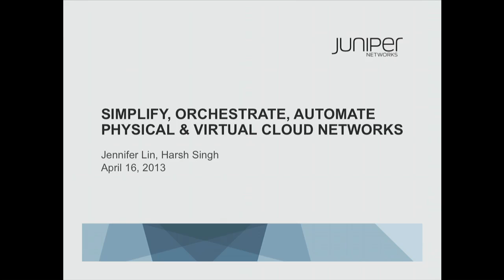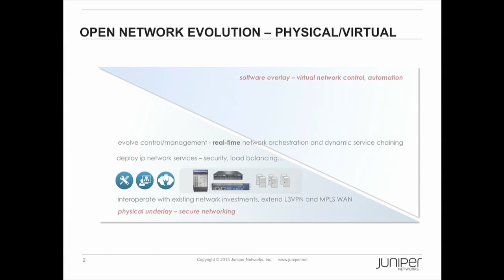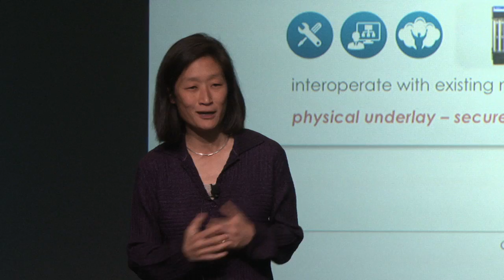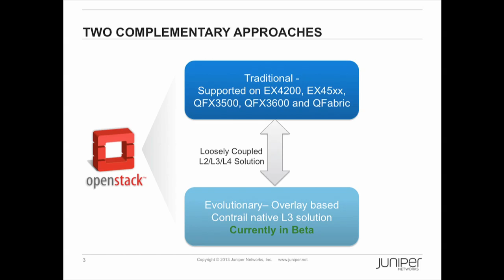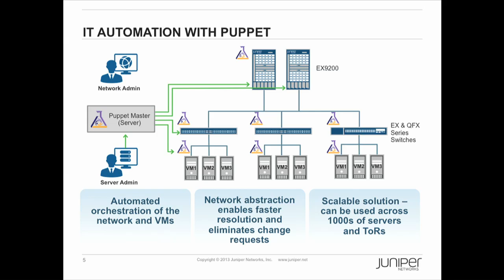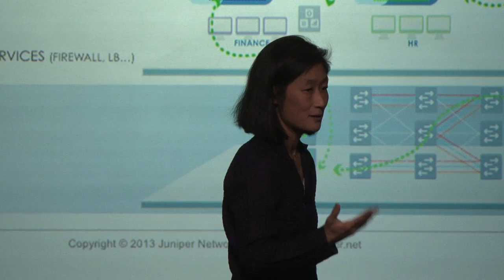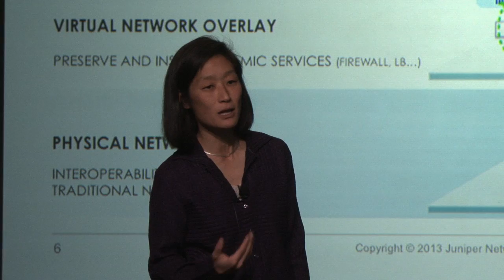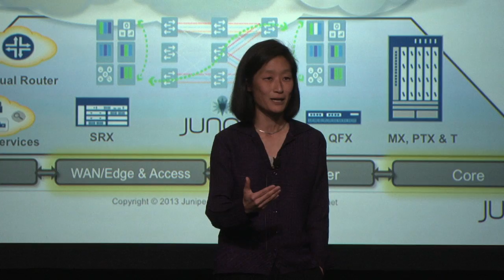Juniper in the Demo Theater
Juniper presented its demo at the April 2013 OpenStack Summit in Portland, OR.